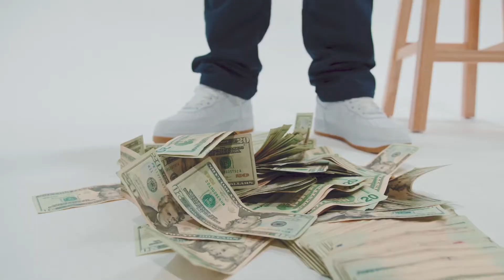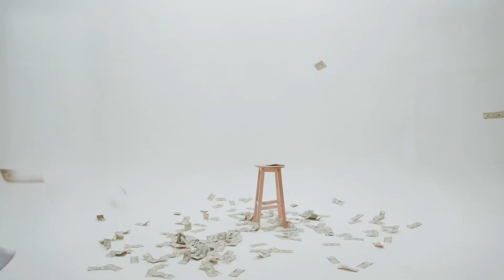WêreldKultuur J-MAK x Agency Official Video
The WêreldKultuur Series continues! To get right in life u need Agency